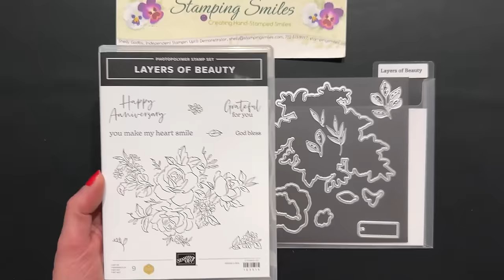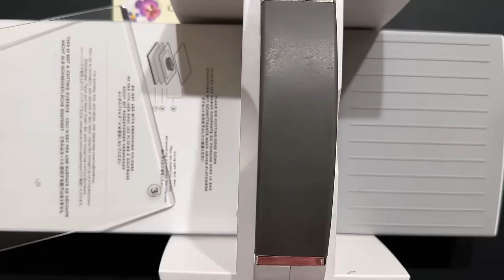Exclusive 2024 2025 Stampin' Up! Catalog Sneak Peek with My Million Sales Stamp Set!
- This is a very special day for me. Finally, after waiting for a year and a half, I get to introduce you to my Million Sales Achiever stamp set! It's also an exclusive sneak peek into the 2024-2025 Stampin' Up! Catalog. Watch as I demonstrate my lovely handmade card with my stamp set and learn its story. Click on the link for my Stampin' Up! Layers of Beauty card measurements and a PDF you can download, print, and save.

*Less than .002% of Stampin' Up! Demonstrators worldwide achieve $1,000,000 in career sales.

Join Stampin' Up! as a member of my team!

Prevent ink smudges from ruining your handmade greeting cards with Stamping Sleeves!

Waffle Flower Mini Stencil Mat

Low Tack Tape

Large Silicone Mat for Crafts

Stampin' Up! Layers of Beauty Card Supplies